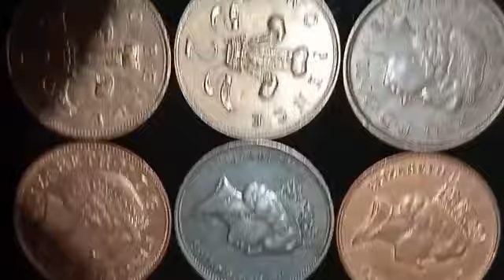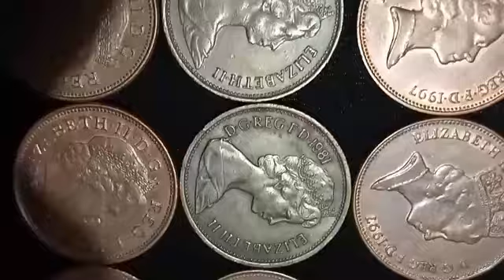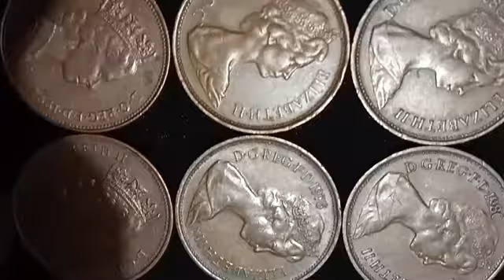U.K.Elizabeth.2 pence lot.